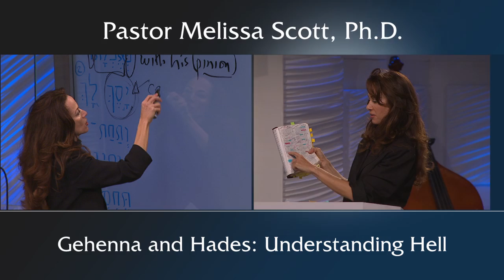Matthew 16:15-19 Gehenna and Hades: Understanding Hell - Heaven and Hell #16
To understand what “hell” means in the New Testament we have to look at the original Greek words, two of which are “Gehenna” and “Hades”.  “Gehenna” refers to a place of punishment and perpetual burning, while “Hades” refers to the unseen world, not innately a place of punishment.  The place of punishment is eternal, but eventually all will be seen.

Pastor Melissa Scott exposed the truth about understanding hell.

Matthew 16 King James Version

1 The Pharisees also with the Sadducees came, and tempting desired him that he would shew them a sign from heaven.

2 He answered and said unto them, When it is evening, ye say, It will be fair weather: for the sky is red.

3 And in the morning, It will be foul weather to day: for the sky is red and lowering. O ye hypocrites, ye can discern the face of the sky; but can ye not discern the signs of the times?

4 A wicked and adulterous generation seeketh after a sign; and there shall no sign be given unto it, but the sign of the prophet Jonas. And he left them, and departed.

5 And when his disciples were come to the other side, they had forgotten to take bread.

6 Then Jesus said unto them, Take heed and beware of the leaven of the Pharisees and of the Sadducees.

7 And they reasoned among themselves, saying, It is because we have taken no bread.

8 Which when Jesus perceived, he said unto them, O ye of little faith, why reason ye among yourselves, because ye have brought no bread?

9 Do ye not yet understand, neither remember the five loaves of the five thousand, and how many baskets ye took up?

10 Neither the seven loaves of the four thousand, and how many baskets ye took up?

11 How is it that ye do not understand that I spake it not to you concerning bread, that ye should beware of the leaven of the Pharisees and of the Sadducees?

12 Then understood they how that he bade them not beware of the leaven of bread, but of the doctrine of the Pharisees and of the Sadducees.

13 When Jesus came into the coasts of Caesarea Philippi, he asked his disciples, saying, Whom do men say that I the Son of man am?

14 And they said, Some say that thou art John the Baptist: some, Elias; and others, Jeremias, or one of the prophets.

15 He saith unto them, But whom say ye that I am?

16 And Simon Peter answered and said, Thou art the Christ, the Son of the living God.

17 And Jesus answered and said unto him, Blessed art thou, Simon Barjona: for flesh and blood hath not revealed it unto thee, but my Father which is in heaven.

18 And I say also unto thee, That thou art Peter, and upon this rock I will build my church; and the gates of hell shall not prevail against it.

19 And I will give unto thee the keys of the kingdom of heaven: and whatsoever thou shalt bind on earth shall be bound in heaven: and whatsoever thou shalt loose on earth shall be loosed in heaven.

20 Then charged he his disciples that they should tell no man that he was Jesus the Christ.

21 From that time forth began Jesus to shew unto his disciples, how that he must go unto Jerusalem, and suffer many things of the elders and chief priests and scribes, and be killed, and be raised again the third day.

22 Then Peter took him, and began to rebuke him, saying, Be it far from thee, Lord: this shall not be unto thee.

23 But he turned, and said unto Peter, Get thee behind me, Satan: thou art an offence unto me: for thou savourest not the things that be of God, but those that be of men.

25 For whosoever will save his life shall lose it: and whosoever will lose his life for my sake shall find it.

26 For what is a man profited, if he shall gain the whole world, and lose his own soul? or what shall a man give in exchange for his soul?

27 For the Son of man shall come in the glory of his Father with his angels; and then he shall reward every man according to his works.

28 Verily I say unto you, There be some standing here, which shall not taste of death, till they see the Son of man coming in his kingdom.